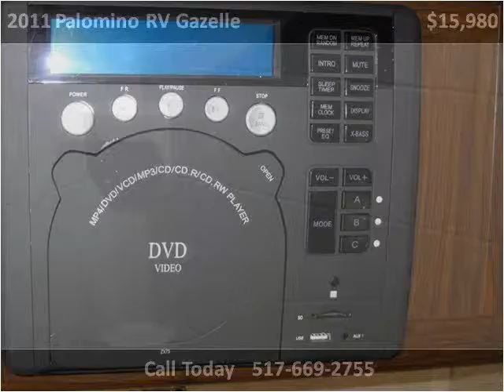2011 Palomino RV Gazelle New Cars DeWitt MI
This 2011 Palomino RV Gazelle is available from Annie Rae RV.